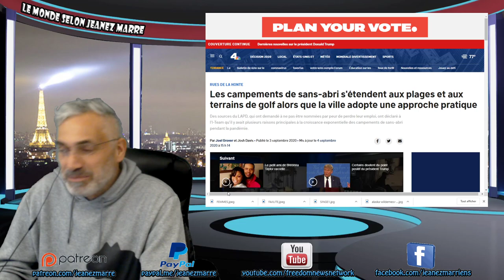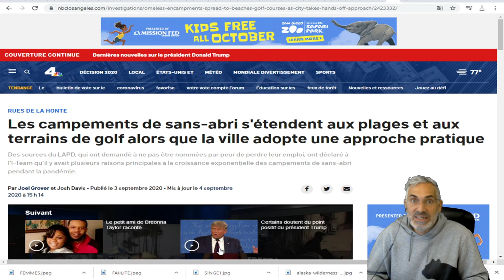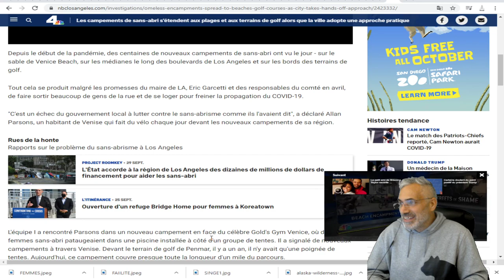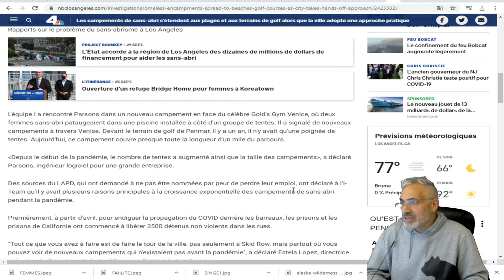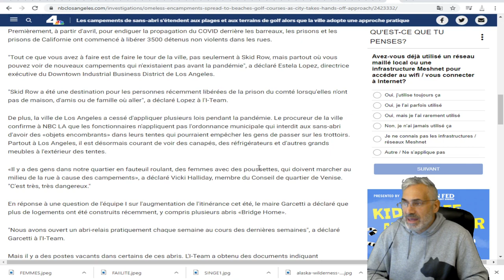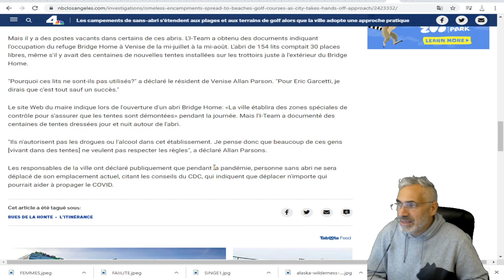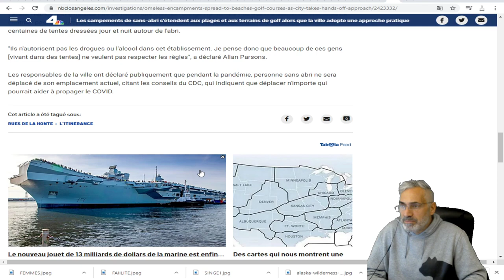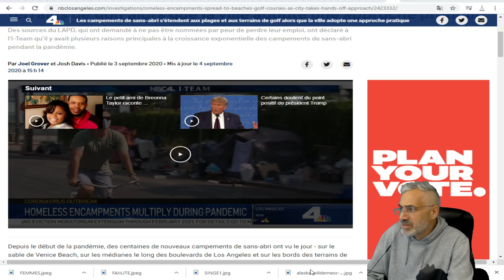ÉTÂTS-UNIS; Depuis le début de la pandémie, des centaines campements de sans-abri ont vu le jour.